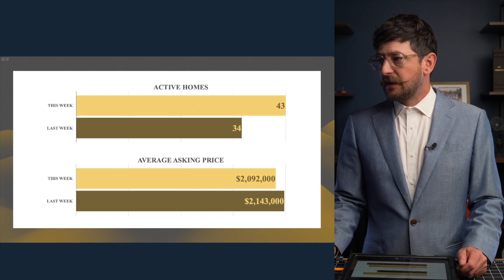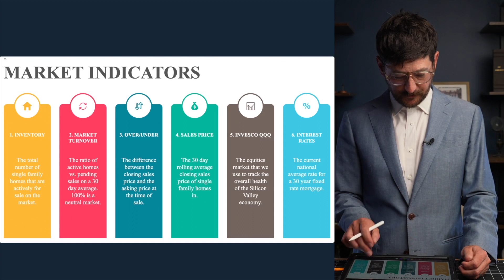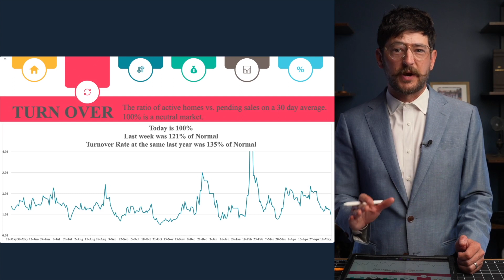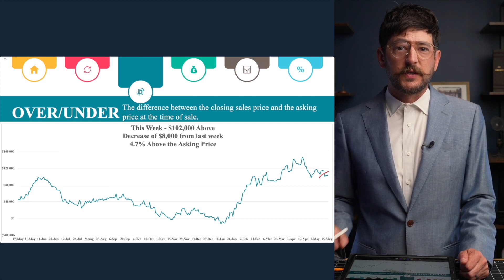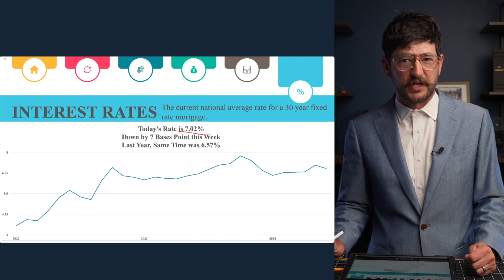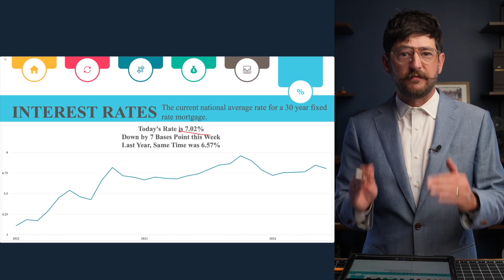Inventory continues to climb, but the predictive indicators point to housing market growth.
This week felt like the return of the normal summer market. The inventory starts to pick up and bidding wars tend to slow down right around the end of the school year historically, which is what we are seeing now. The three things to keep an eye on are what the inventory and subsequent turnover rate do, how the QQQ fund continues to perform, and if the interest rates continue to come down. Right now the inventory levels and turnover rate seem to be in conflict with the direction of the stock market and interest rates. Usually when the latter are performing well the former perform equally well. It will be interesting to see if the increase in inventory is just a temporary set back or setting up a trend that we will see for the remainder of the upcoming summer.